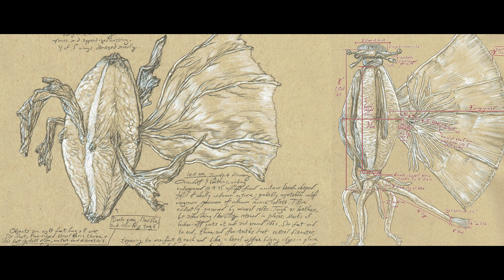克蘇魯經典《瘋狂山脈》| 終極恐怖，人类的出现只是巧合 | 南極禁忌之地 | 暴雪下的扭曲屍骸 | 古老外星生命 | Shoggoth | The Elder Things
克蘇魯神話中的《瘋狂的山脈》（At the Mountains of Madness）是H.P. Lovecraft於1931年創作的科幻恐怖小說。
故事背景設定在南極洲，講述了一支探險隊在南極發現了一個古老文明的遺跡。這個文明由外星生物——古老者（Elder Things）所建立，它們在數百萬年前來到地球，在南極建造了巨大的城市，從而揭開了他們滅絕的秘密，和人類誕生的秘密。